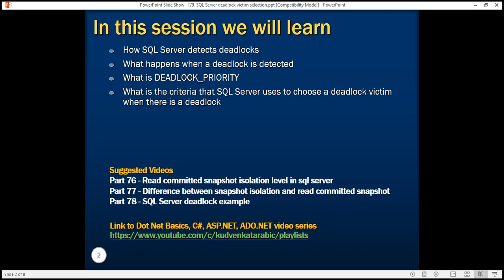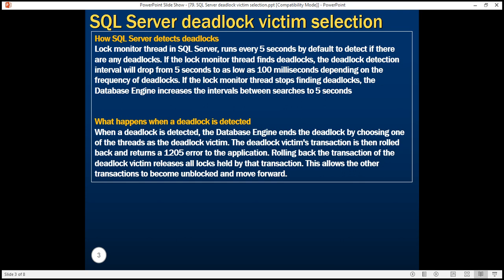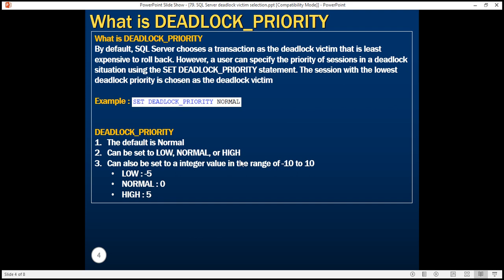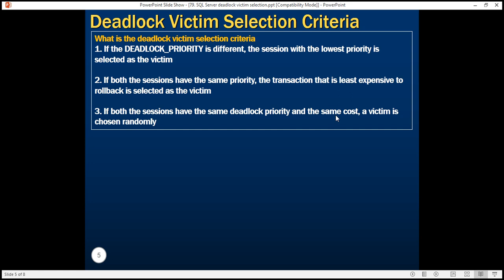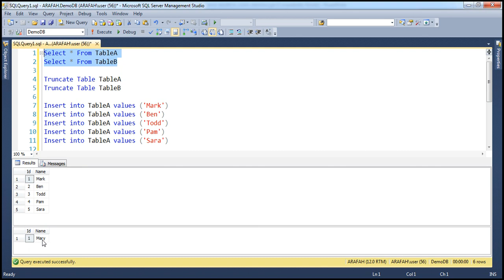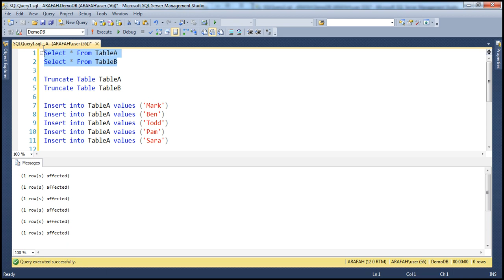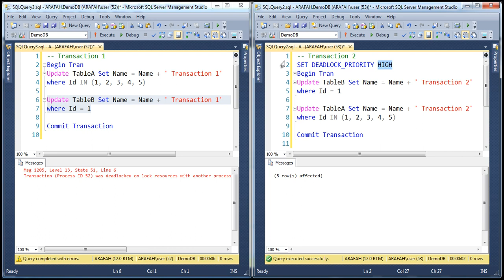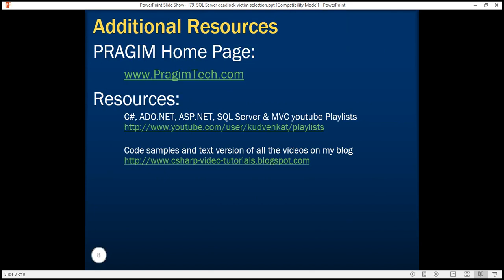SQL Server deadlock victim selection in arabic